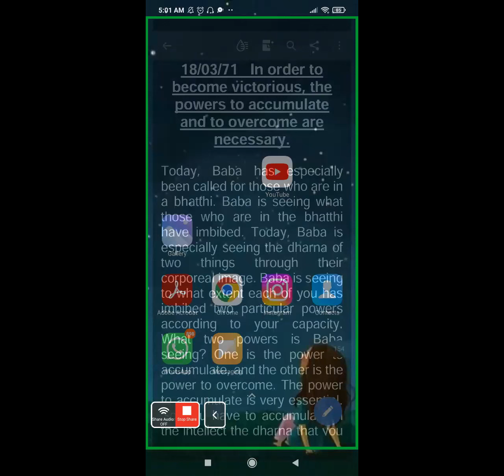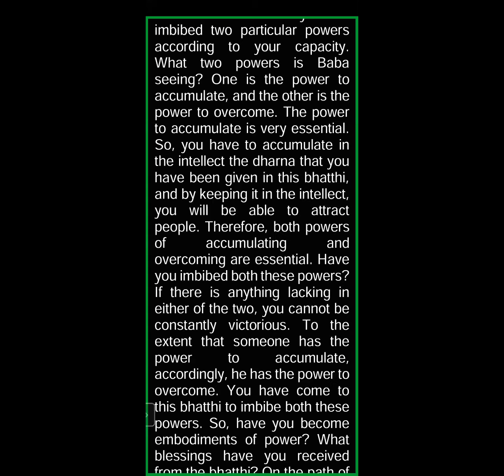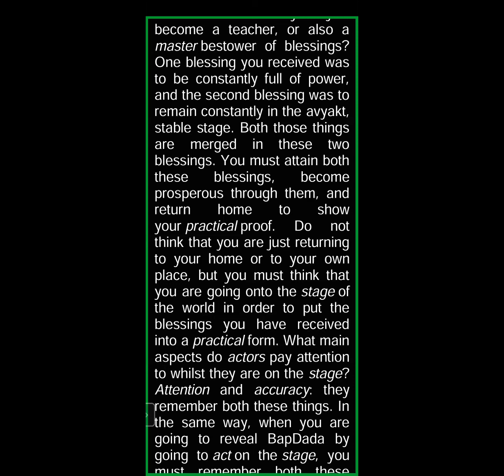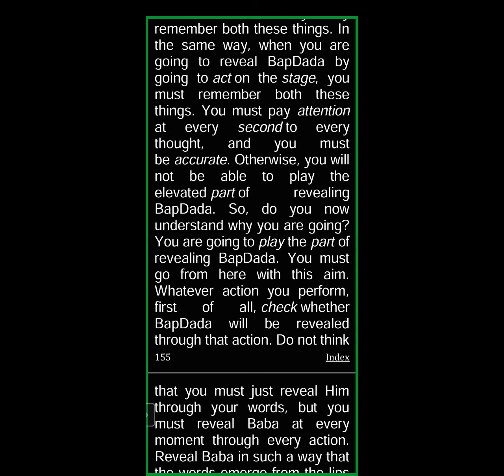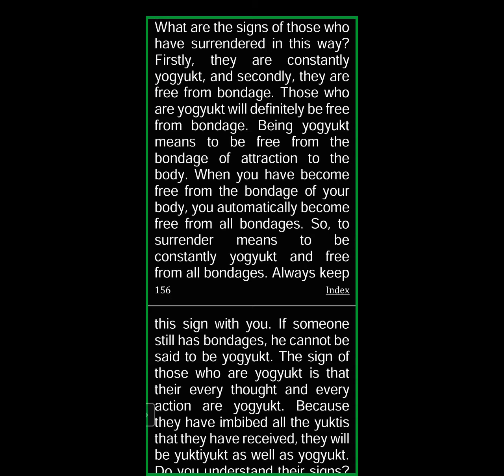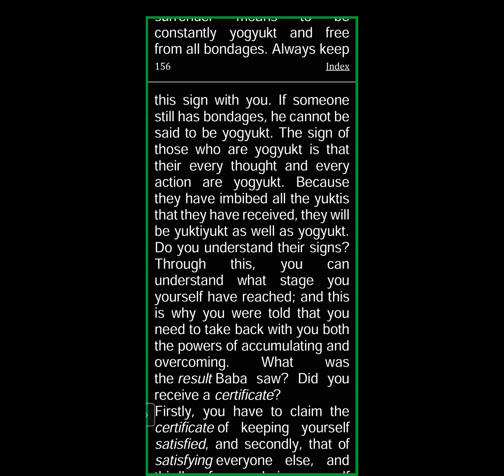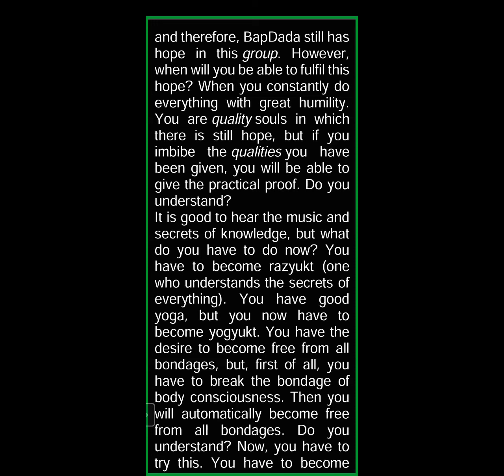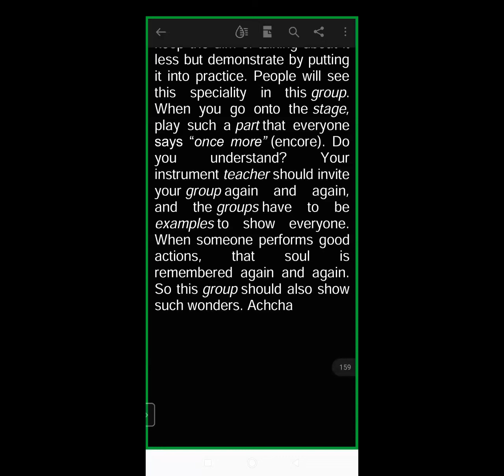18 MARCH 1971 | In order to become victorious, the powers to accumulate and…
Murli Title: In order to become victorious, the powers to accumulate and…
Original Murli Date: 18th MARCH 1971
Murli Language: ENGLISH
Churning Date : (Date on which Murli conducted)27th DEC 2022